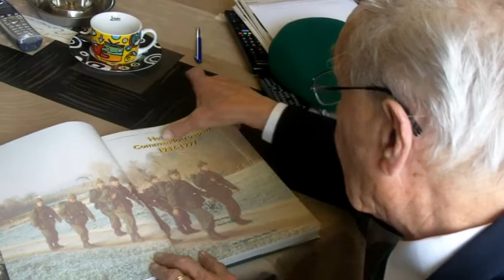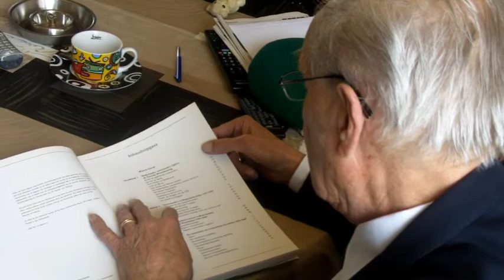Commando crossmediaal - Leo van den Berg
Een openhartig gesprek met Leo van den Berg uit Sint-Michielsgestel over zijn werk als commando in de jaren vijftig. Namens: Brabants Dagblad.